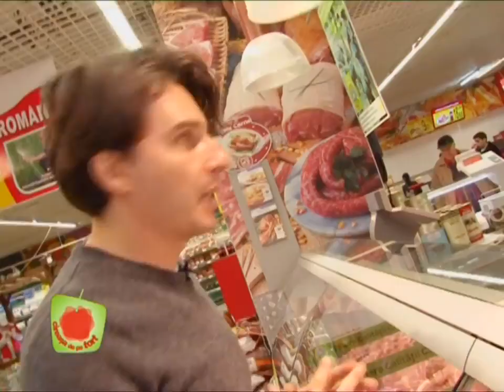CIREAȘA DE PE TORT SEZON 11 EPISOD 28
CIREAȘA DE PE TORT SEZON 11 EPISOD 28 CIREAȘA DE PE TORT OANA ROMAN, JESSIE JO, ALEX VASILACHE, BURSUCU'